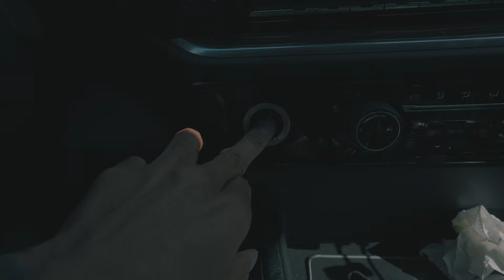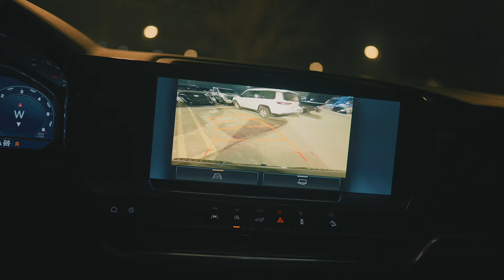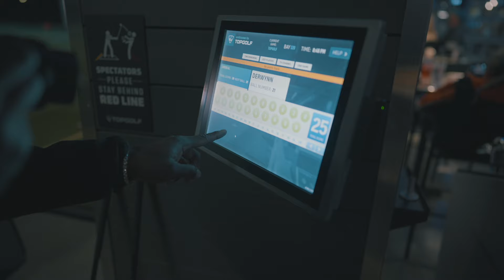VLOG: Celebrating 500K Followers on Instagram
My Favorite Items:

Dyson V11 cordless vacuum:

Jimmy Bed Vacuum Cleaner:

Arched Full Mirror: